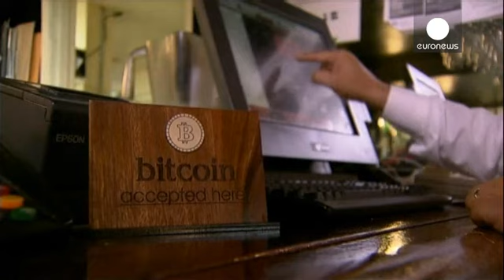Coinbase alla conquista dell'Europa a colpi di Bitcoin - economy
Coinbase, una delle più grandi realtà statunitensi attive nel mondo dei Bitcoin, mette l'Europa nel mirino. Obiettivo: elevare la famosa valuta virtuale (famigerata per tante autorità nazionali) da fenomeno di nicchia a strumento di largo consumo.

La startup, che ha già raggranellato 31 milioni di dollari di venture capital, ha annunciato lo sbarco del suo servizio di portafoglio virtuale in ben 13 Paesi dell'Eurozona, Italia compresa.